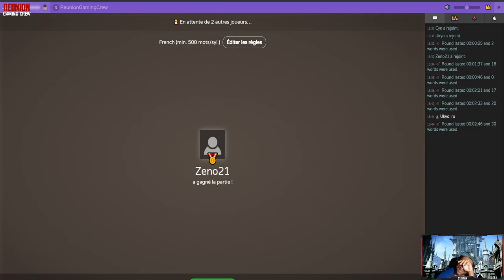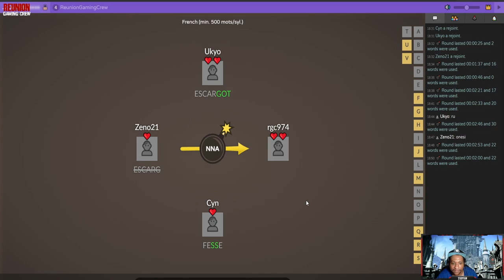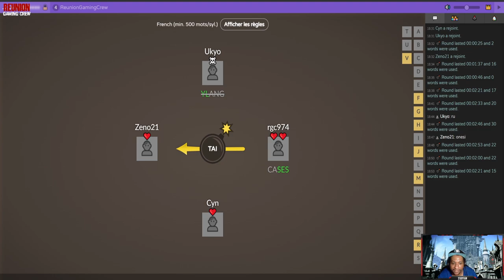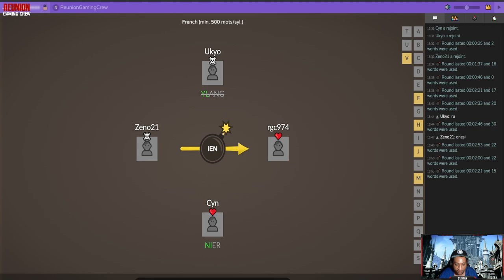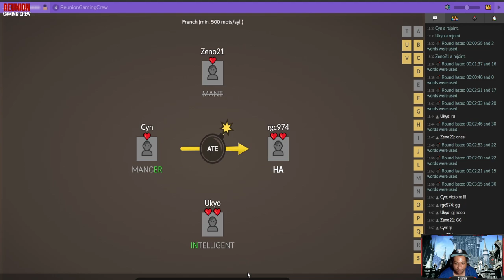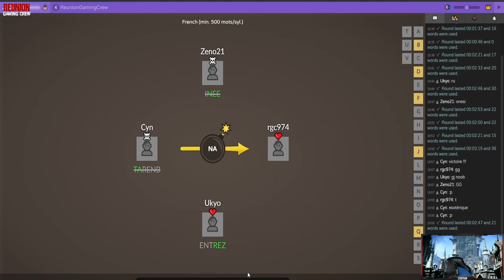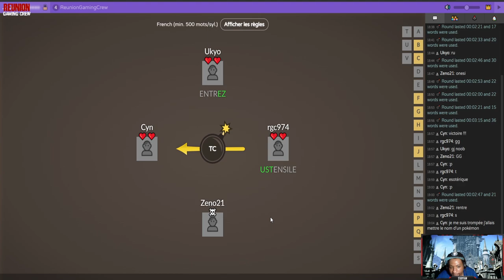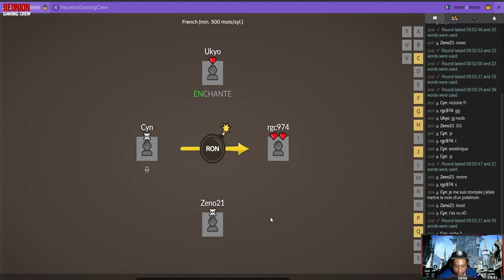BETISIER BOMB PARTY ! PENSE A UN MOT ! (Creole / Fr)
Best of de ma partie découverte de Bomb Party avec Cyn, Zeno et Ukyo !